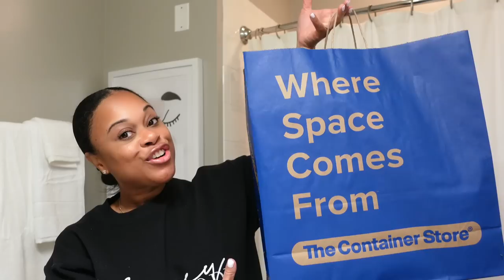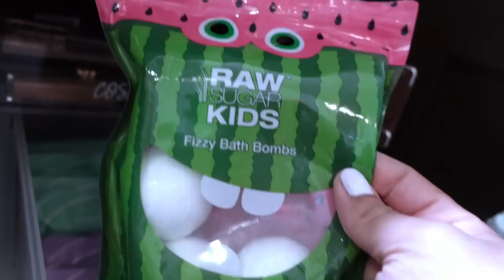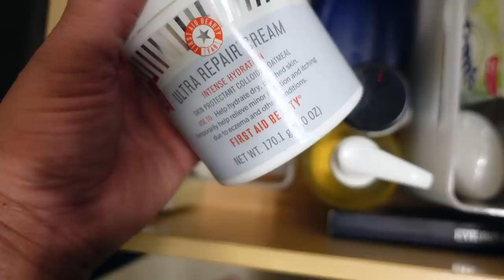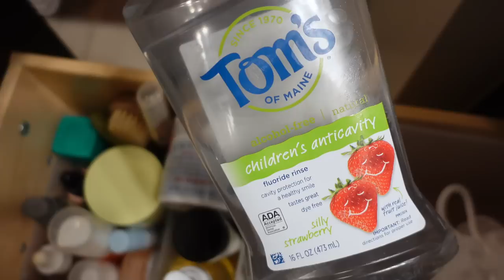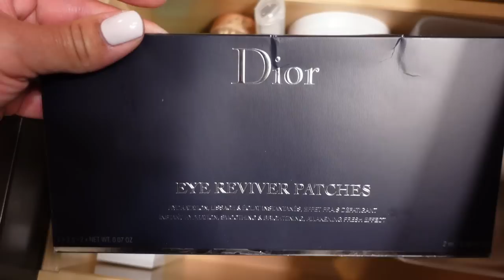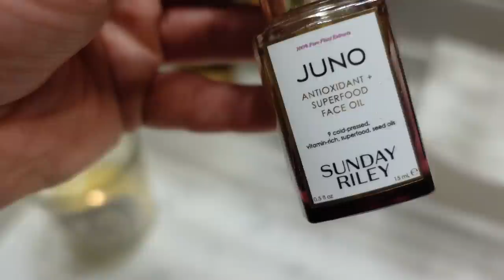VLOG| nail salon + mini nordstrom haul more organizational shopping & bathroom organization tour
OPI " lets be friends" Gel polish
magnetic laundry bottles
acrylic stand
labels
storage containers
middle bin
dk deodorant
nars bronzer
shade 4

Shop Dossier!

Shop Cupshe!